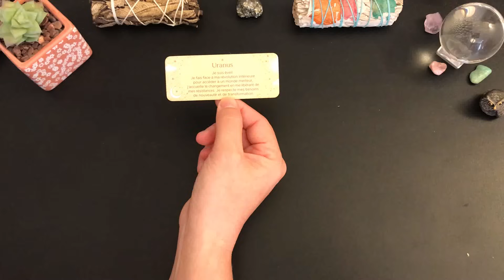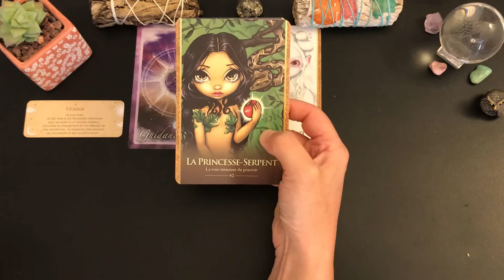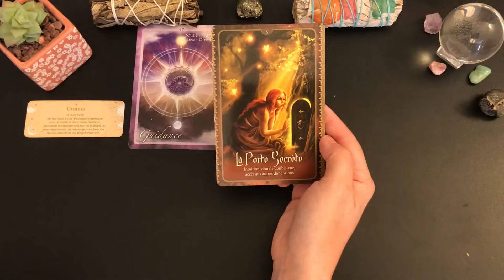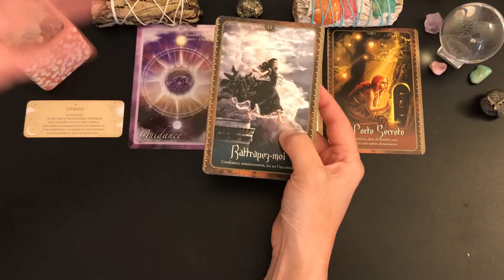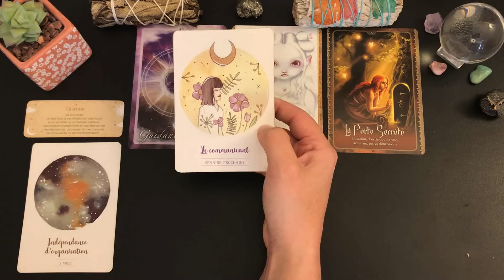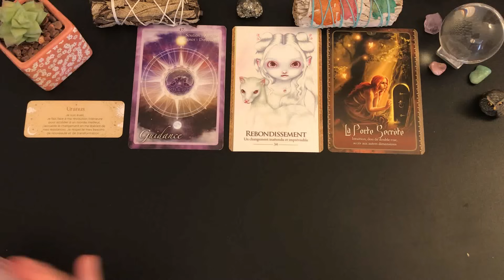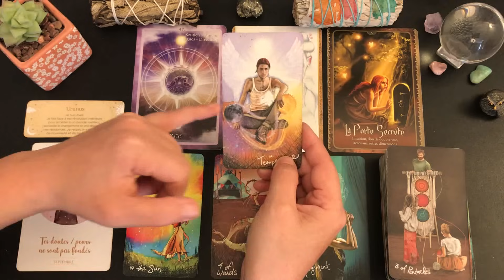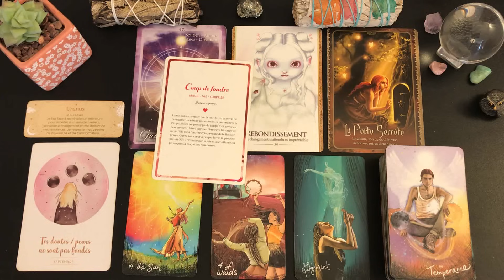🍁JEUDI 26 OCTOBRE✨REBONDISSEMENT, CHANGEMENT INATTENDU, SURPRISE, MAGIE, VIE...